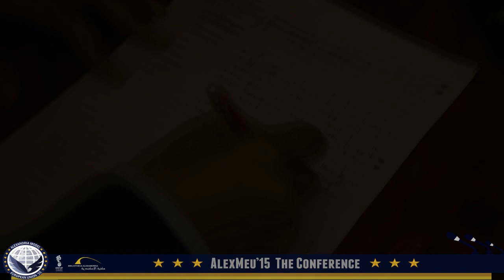ALEXMEU'15 | The Conference | NATO